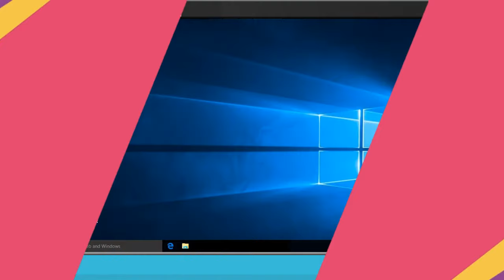How to Shut Down a Computer | कंप्यूटर कैसे बंद करें | Kriti Educational Videos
In this video for Class 2 students, learn the simple steps on How to Shut Down a Computer (कंप्यूटर कैसे बंद करें) safely and efficiently. This tutorial from Kriti Educational Videos is designed to teach young learners the correct method to shut down a computer without causing any harm to the system.

This easy-to-follow lesson is perfect for beginners, ensuring kids understand the importance of properly shutting down their computers. Watch now and master this essential computer skill!

Topics Covered:

Proper steps to shut down a computer
Importance of shutting down correctly
Easy and fun learning for kids

Video uploaded under permission from 5E Education Pvt Ltd, copyright